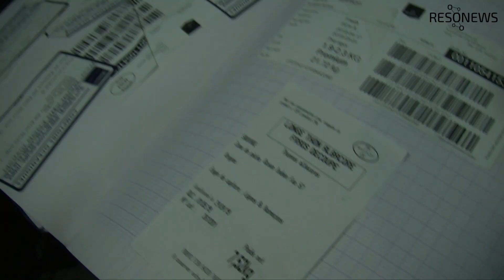MyPoki : la nouvelle cuisine fusion aux saveurs du Pacifique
Un fast-food sain et équilibré, c’est possible. Depuis un an, MyPoki met à l’honneur la cuisine hawaïenne et japonaise pour un mélange tropical. Avec déjà trois restaurants en région parisienne, le nouveau fast-food healthy ravit les papilles. Edamame, algues séchées, avocats ou encore oignons frits… les toppings diversifiés correspondent aux goûts de chacun. Découvrez comment fonctionne cette nouvelle chaîne de restauration rapide à travers ce reportage.

Reportage de : Lisa Herrera, Mathilda Caron et Charlene Slowik